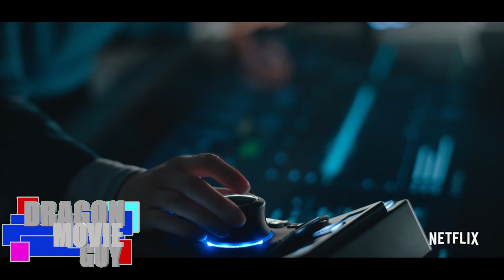THE MIDNIGHT SKY Movie Review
The Midnight Sky Movie Review.  The Midnight Sky stars George Clooney as Dr. Augustine Lofthouse.  Also stars Felicity Jones, David Oyelowo, Kyle Chandler, Caoilinn Springall, Tiffany Boone, Sophie Rundle, and Ethan Peck.

This post-apocalyptic tale follows Augustine, a lonely scientist in the Arctic, as he races to stop Sully and her fellow astronauts from returning home to a mysterious global catastrophe.  Set 29 years in the future, Clooney's Lofthouse is waiting to die, while David Oyelowo captains The Aether, a spaceship exploring K-23, a new habitable moon of Jupiter.  Based off the Lily Brooks-Dalton book, Good Morning, Midnight.  Rated PG-13.  This is the 7th Film Directed by George Clooney.

✅ Playlists and Videos mentioned in this video! ✅

Check out my written movie review for The Midnight Sky on Review Nation: ➡️

👉 Dragon Movie Guy on Social Media. 👉

00:00 Intro
00:20 The Midnight Sky Movie Review
00:40 Please Like and Subscribe
00:45 The Midnight Sky Plot
01:51 The Good
02:23 The Bad
04:30 The Score
04:45 Question Of The Day
05:40 Video Links